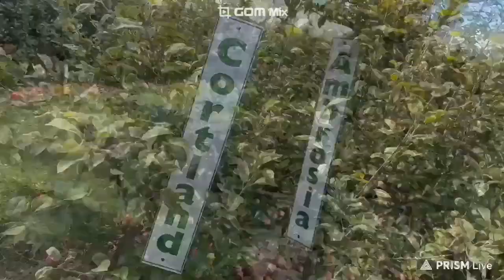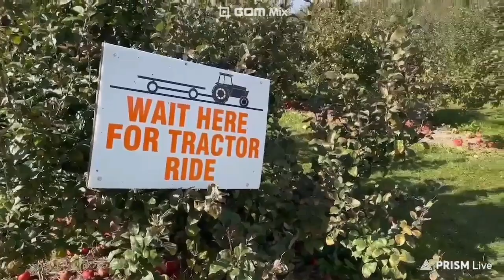( Changed BG MUSIC) Applewood Farm - McCowan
Original video is mute and changed background music.
You'll be felt different mood.